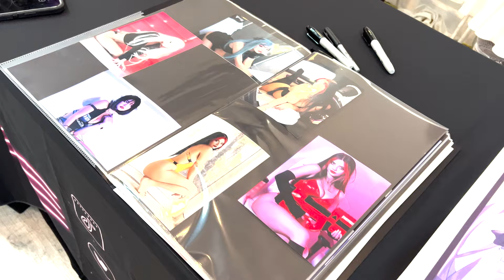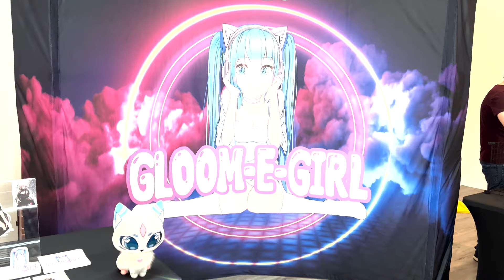Los Angeles Vlog 2023! Gloom-E-Girl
✨The Gloom-E-Girls✨